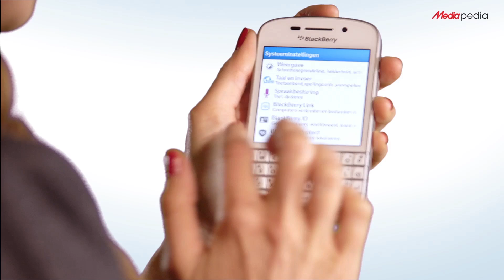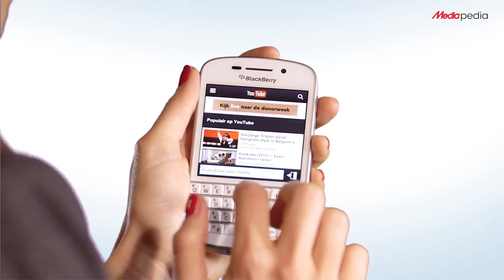MediaMarkt - BlackBerry Q10 - Quickstart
Bestel de BlackBerry Q10 nu bij Media Markt.